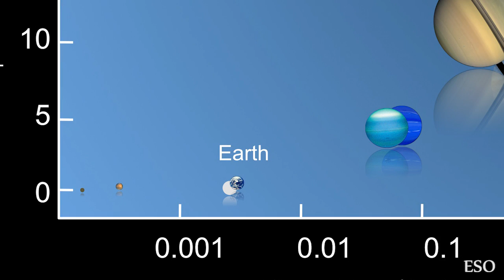2 Million Followers on G+!, Day-length of exoplanet found, & Space Fans celebrate OneSky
Wow!! TWO MILLION FOLLOWERS! You all rock!! Share with us your SpaceFanSelfie to be the star of a future episode!

We've detected and calculated the length of a day on an exoplanet!

Scott's Twitter: @ScientificScott